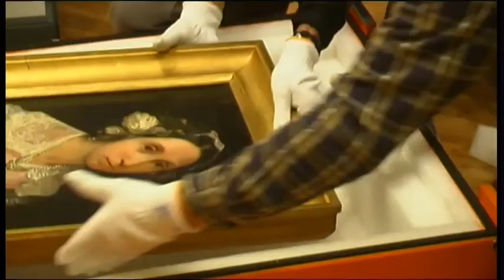Preziosa Opera a Valenza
Negli spazi di Villa Scalcabarozzi a Valenza il 14 dicembre 2014 ha preso il via la mostra Preziosa Opera. Capolavori dell'arte e tradizione orafa a Valenza, promossa dal Comune di Valenza con il sostegno di Fondazione Cassa di Risparmio di Alessandria e Fondazione Cassa di Risparmio di Torino.

La mostra, a cura di Domenico Maria Papa, organizzata dal Centro Comunale di Cultura e visitabile fino al 25 gennaio 2015, riapre le sale del futuro Museo del Gioiello dopo il successo dello scorso anno della mostra Tesori d'Arte a Valenza.

La mostra è allestita a Villa Scalcabarozzi - Via Mazzini 42-44, Valenza (AL)
Visitabile dal martedì al venerdì:15-19 e sabato e domenica: 11-19. Lunedì chiuso.
Ingresso mostra: 5 euro, ridotto 3 euro. Informazioni: Centro Comunale di Cultura tel. 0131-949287